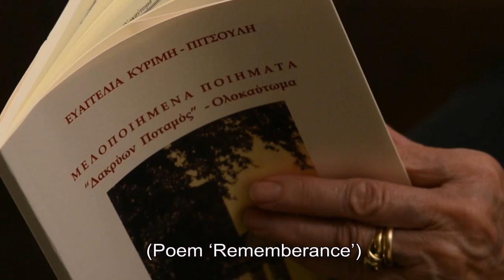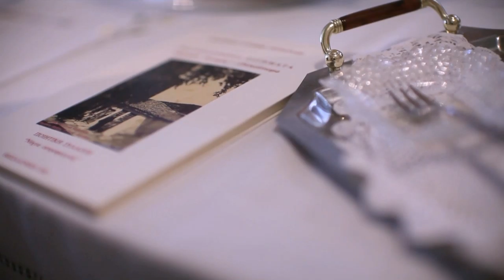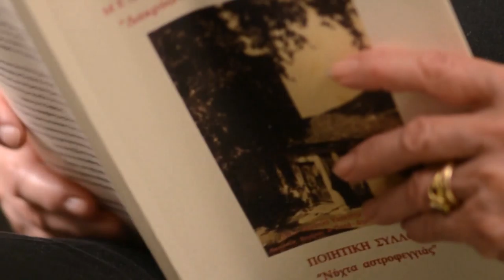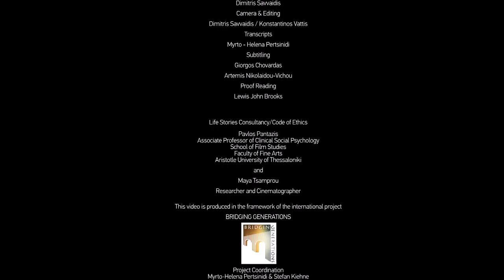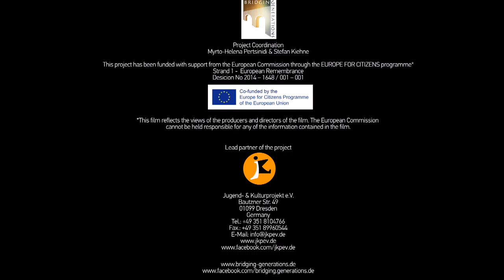Bridging Generations Greece - "The Poet"